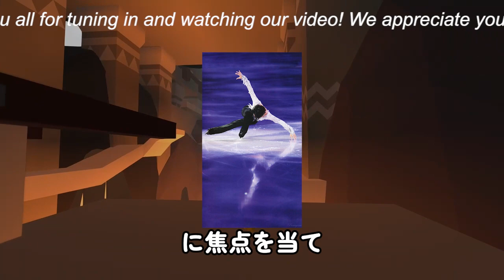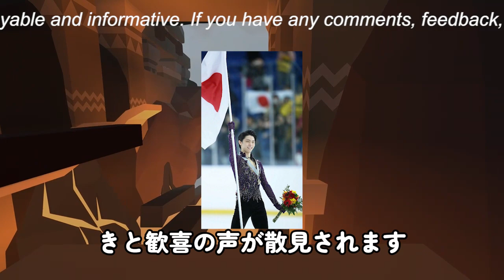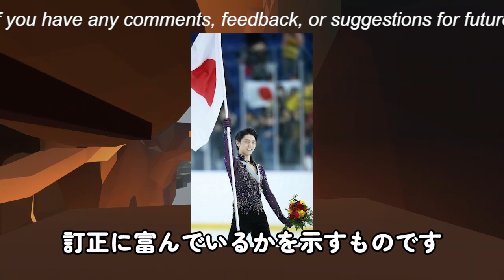【驚愕】羽生結弦 ファーストツアー開催！中国のファン感動の瞬間「永遠に予測不能」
羽生結弦（28）、フィギュアスケートのスーパースターが初のツアーを開催！「Yuzuru Hanyu ICE STORY 2nd "RE_PRAY" TOUR」の詳細や中国のファンの熱狂的な反応をお届けします。ツアーの裏側や羽生結弦のメッセージに迫り、彼の世界観を深堀りします。ファンのコメントもチェックしてください！
🌟 11月から始まるツアーの日程と会場
🌟 羽生結弦の「RE_PRAY」に込められた意味とメッセージ
🌟 中国のSNSで広がるファンの歓喜と期待
🌟 ファンのコメントから感じる国際的な影響力